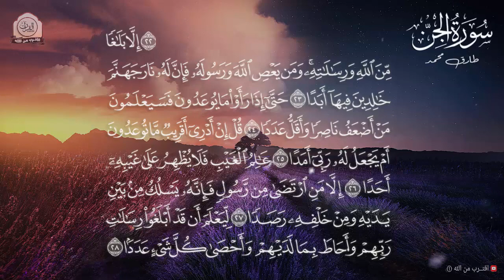لكل من ضاقت به الدنيا سورة الجن [ كاملـــة ] بصوت راااائع ..🖤 || Surah AlJinn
قناة اقترب من الله , لكل من ذاق صدره اسمع 🎧 سورة الجن كاملة بصوت مميز جداً .
القارئ : طارق محمد  tarek mohamed
سورة : الجن Sourah Al Jinn

 🛑 القناة الإحتياطية : الله يحفظكم اوصلو هذي القنـاة الى اكبر عدد من المشتركيـن قبل فوات الاوان ..

لكل من ضاق صدره سورة الجن القارئ طارق محمد
أخشع صوت بالعالم - سورة  الجن كاملة بصوت القارئ طارق محمد
صوته رهيب ينسيك الدنيا وما فيها